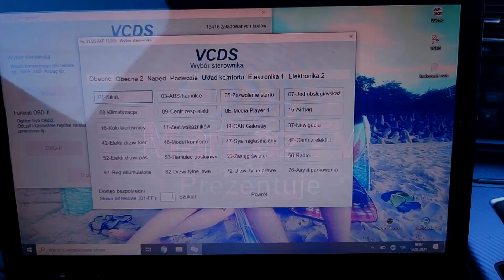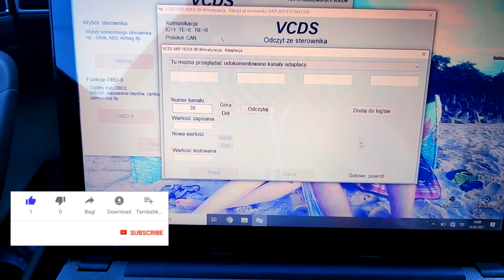Jak Włączyć obieg wewnętrzny nawiewu podczas spryskiwaczy *VCDS*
(Sprawdź zeszyt, gdzie znajdziesz moje własne testy kodowań, które przetestowałem na swoim samochodzie. Tylko sprawdzone opcje!) 🚗💨

Kolejny poradnik  tym razem, Jak zakodować zamykanie obiegu climatronik w trakcie używania spryskiwaczy.
- Sterownik 8
- Adaptacja 10
- Kanał 38
0 = OFF
1= ON
Możesz napisać z czym masz problem postaram się pomóc :)

Wszystko pokazuje na moich samochodach